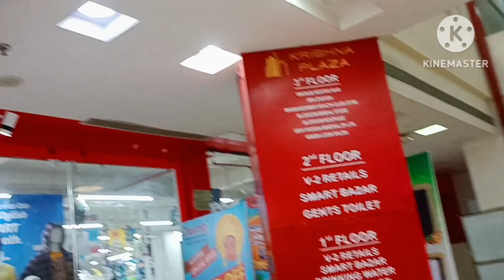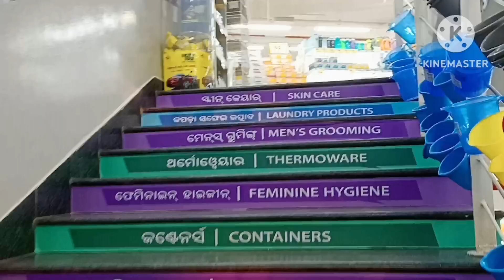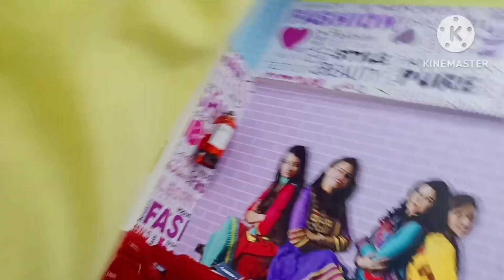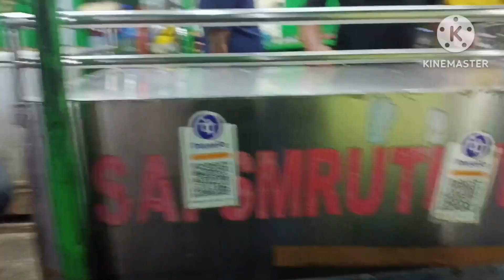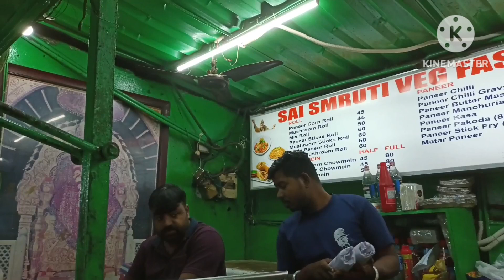world#market complex Bhubaneswar market ହେଲା ବୋବାଲ 🤣🤣🤣🕺🕺🕺🤪🤪🤪🤪🤪🤪🤪🤪🤪🤪🤪🕺🕺🕺🕺🕺🕺🕺🕺🕺🕺🕺🕺🕺🕺🕺